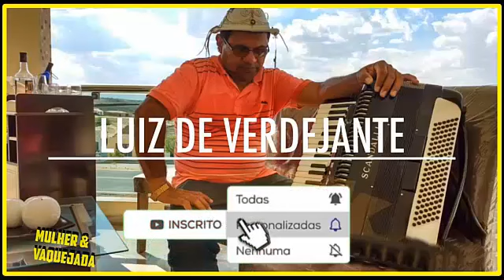Luiz Verdejante | Vaquejada - AO VIVO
FORRO E VAQUEJADA - 2018